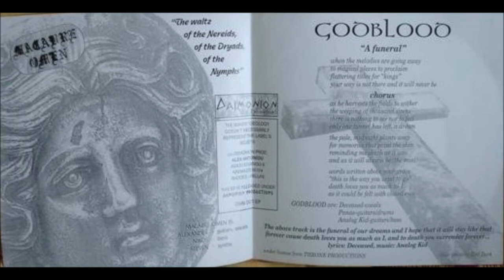Godblood [CYP] [Raw Black] 1997 - Godblood & Macabre Omen (Split)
00:00  1. Macabre Omen - The Waltz of the Nereids, of the Dryads, of the Nymphs
05:51  2. Godblood - A Funeral